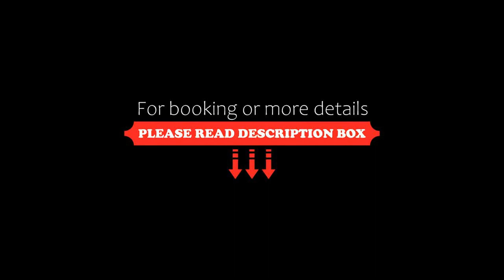HOMU DEP Puerto deseado, Puerto Deseado, Argentina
About Property:
You're eligible for a Genius discount at HOMU DEP - Puerto deseado! To save at this property, all you have to do is sign in.
A sustainable apartment situated in Puerto Deseado, HOMU DEP - Puerto deseado features a garden. This property offers access to a patio, free private parking and free WiFi. The accommodation features a tour desk, and currency exchange for guests.

The spacious apartment with a terrace and sea views has 2 bedrooms, a living room, a f...
Property Type: Hotel
Address: Las Orqui­deas 852, 9050 Puerto Deseado, Argentina
Searching For
1. HOMU DEP Puerto deseado - Puerto Deseado - Argentina
2. HOMU DEP Puerto deseado - Puerto Deseado - Argentina Address
3. HOMU DEP Puerto deseado - Puerto Deseado - Argentina Rooms
4. HOMU DEP Puerto deseado - Puerto Deseado - Argentina Amenities
5. HOMU DEP Puerto deseado - Puerto Deseado - Argentina Offers and Deals
Audio Credit:
Track Title: Reasons To Hope
Artist: Reed Mathis